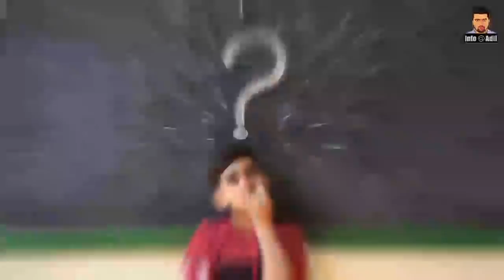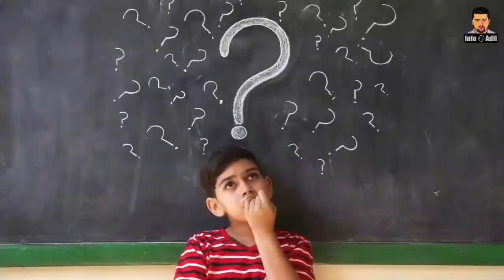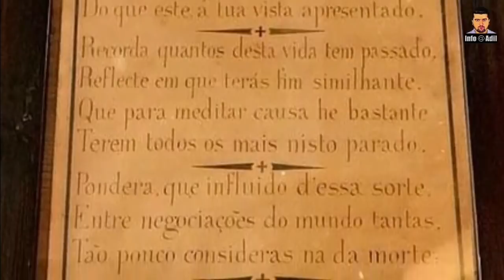Portugal's Church of Human Skulls || Mysterious Church Made From the Skulls of Millions of Muslims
The Capela dos Ossos is one of the best known monuments in Évora, Portugal. It is a small interior chapel located next to the entrance of the Church of St. Francis. The Chapel gets its name because the interior walls are covered and decorated with human skulls and bones.